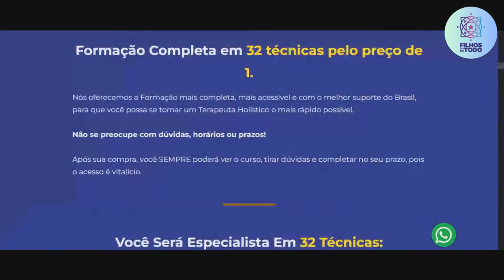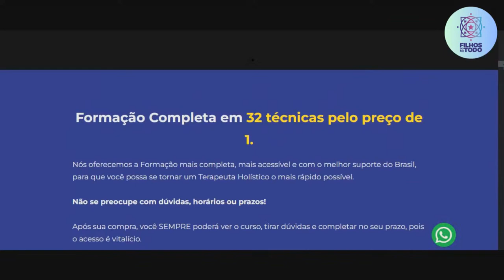JORDELEI DOS SANTOS - PORTAL PAZ - CURA E MEDIUNIDADE - Filhos do Todo #25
Garanta a suas caixas de proteção e prosperidade nos links:
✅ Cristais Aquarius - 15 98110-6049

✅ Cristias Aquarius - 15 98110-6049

Esse é o canal  Filhos do Todo

✅Acompanhe nosso Instagram Oficial - 👉  @filhosdotodo
✅Fahel Molina 👉   @fahelmolina
✅ Leandro Dias - @leandro_a.dias
Artes e thumbs - Jamanta  Jailtom Jr - @souojamanta